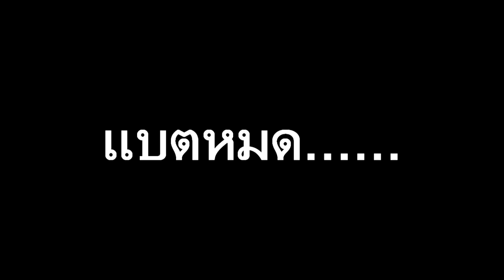Devil May Cry #5 2 ตัวทำเจ็บ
ถ้าใครที่ชอบคลิปนี้ก็อย่าลืมแชร์ให้เพื่อนดูนะคับ

สำหรับใครที่พอใจแชแนลนี้ก็ติดตามรับชมการ­ให้มากๆก็พอแล้วคับ

ช่วยกันติดตามเยอะๆนะคับ